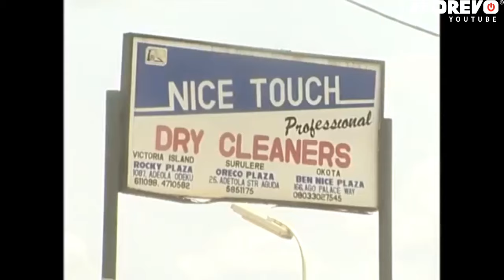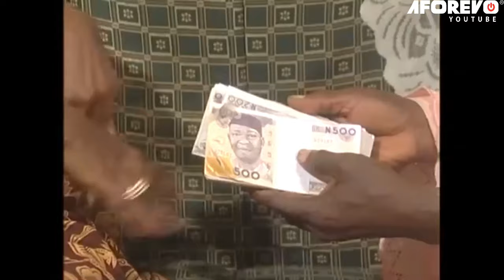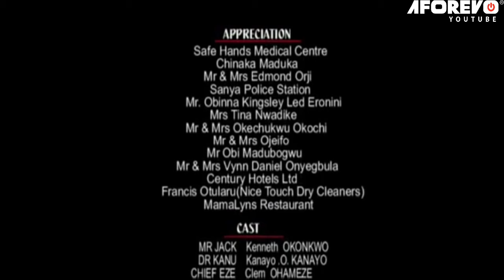Fortified By God But Rejected By Evil Husband A True Story Of A Christian Woman 3 - A Nigerian Movie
A woman's worst night mare came to pass when she reluctantly allowed her husband to go hunting with his best friend and was accidentally shot to death. She vows to take revenge, so see how it all plays out.